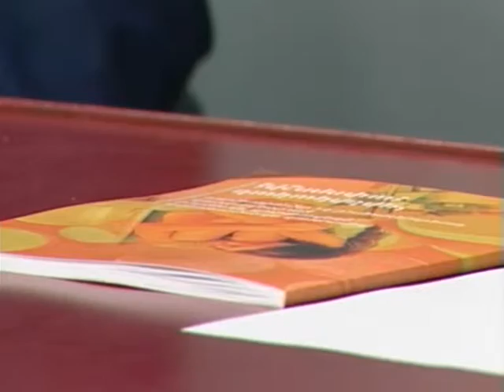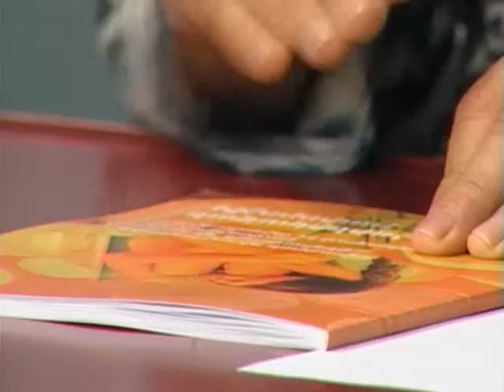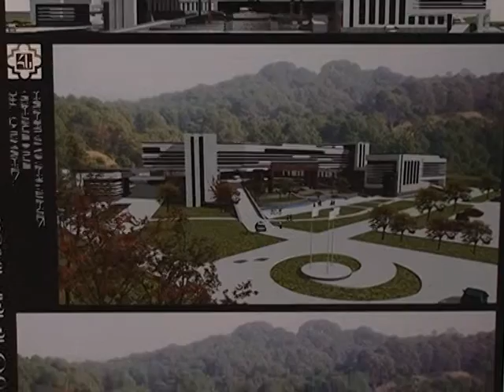Ընտանիքի առողջությունը՝ կնոջ ձեռքերում...